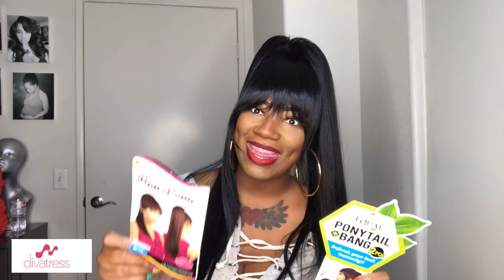BAttle of the Ponytails / under 5 min styles / under $15 / bang and pony / Divatress.com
I will honestly say neither one are a must have but if I have to choose I will go with the Motown tress  over the freetress that’s my honest opinion

Direct link to ponytails

Links

Parting powder

Edge tamer

Edge brush

Wig spray

Wig caps
 Foaming wrap
Ring light

Hair growth
Glover’s mane
Blue magic

Wand curl

Link to sale site